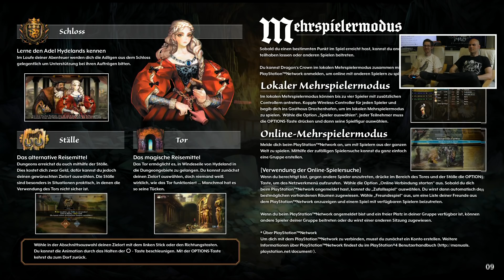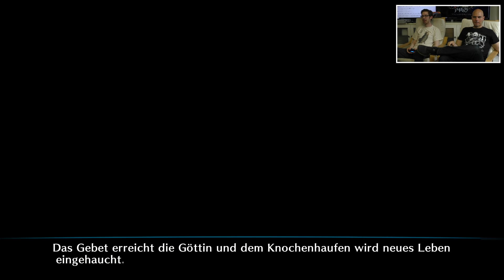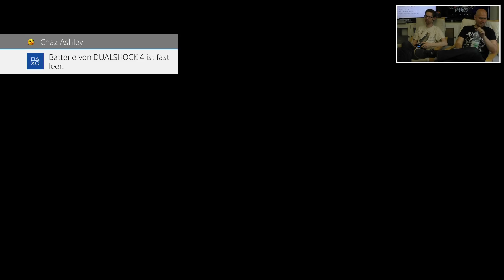Dragon's Crown Pro mit Gregor & Jan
►Hol dir Dragon's Crown Pro bei Amazon